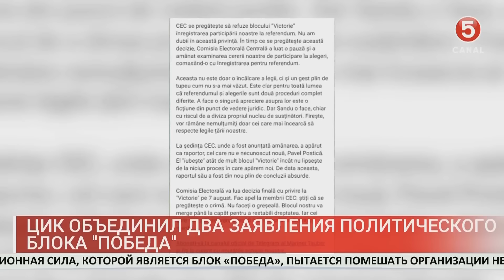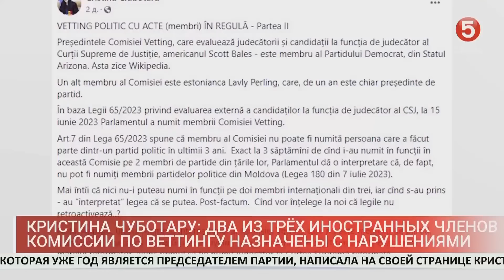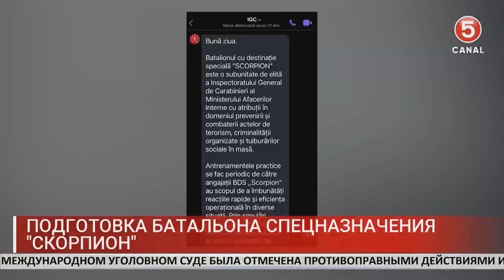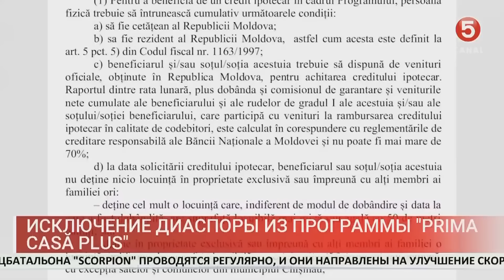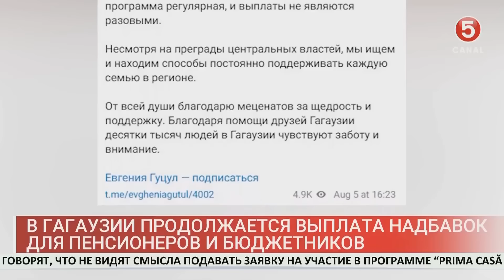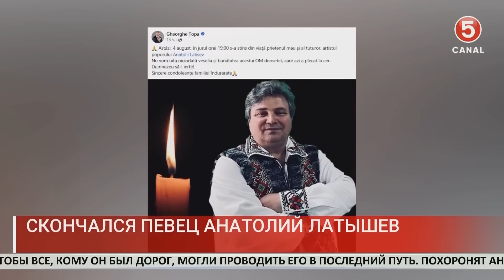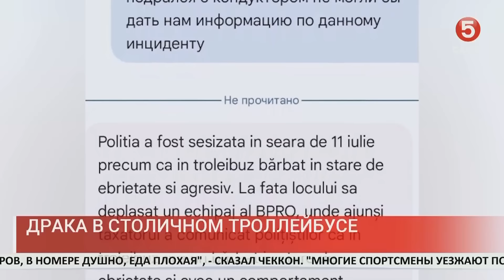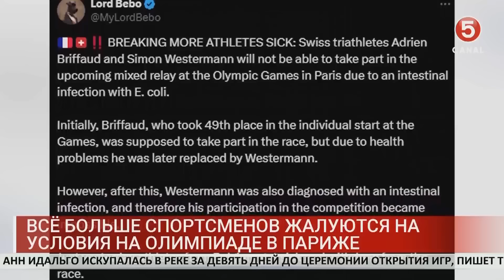Новости: 2024-08-05 | 21.00